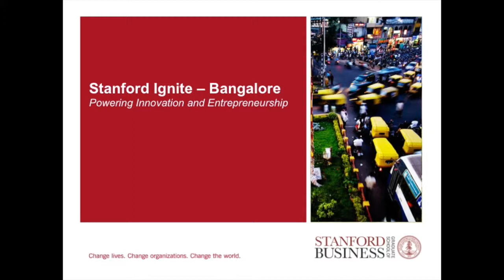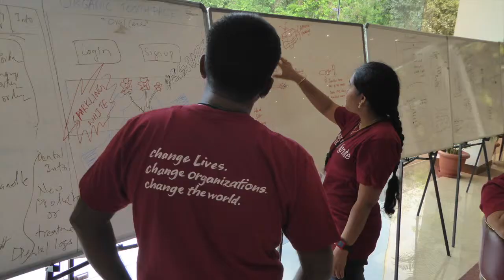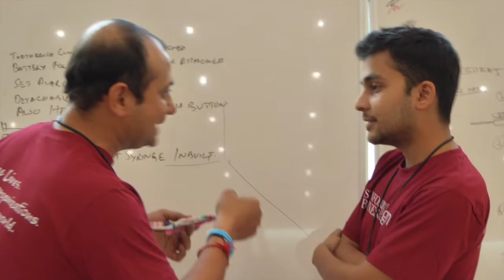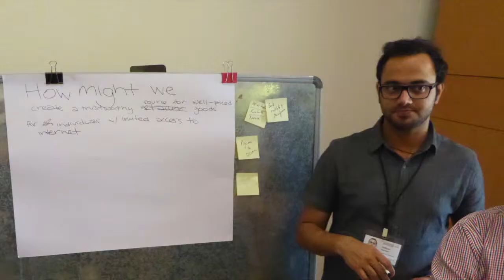My time at Stanford Ignite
My amazing time at Stanford Ignite 2015
About my work -